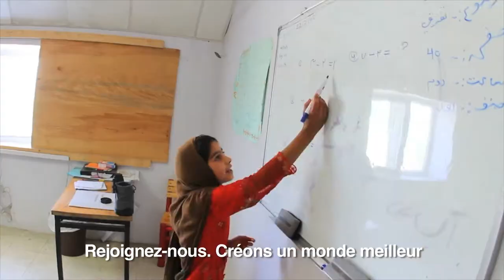Stephen O'Brien (OCHA) - Journée mondiale de l'aide humanitaire 2015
United Nations - La Journée mondiale de l’aide humanitaire est l’occasion de rendre hommage à ceux qui font face au danger et à l'adversité pour aider les autres.

Message du Secrétaire général adjoint aux affaires humanitaires, Stephen O'Brien.